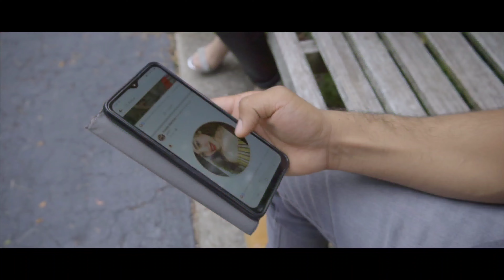MUERTO EN VIDA. lossafados bxn bigdozer X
Okrams beats Musica sentimental. Rap urbano flow del mejor .Los Safados BarrioXNegro